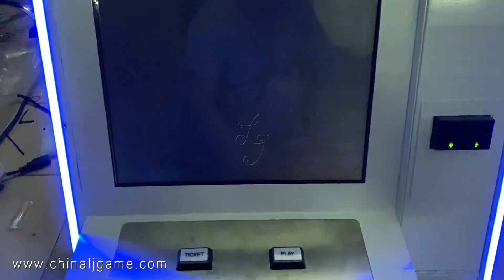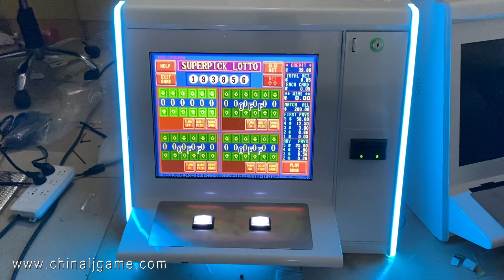POG T340 510 580 595 590 585 Slot Game Board Complete Machines For Sale